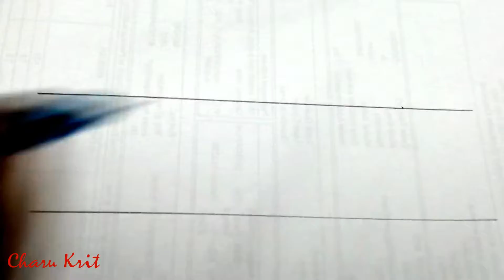Learn pencil sketch design for Beginner's / Embroidery Border design / Kantha stitch design